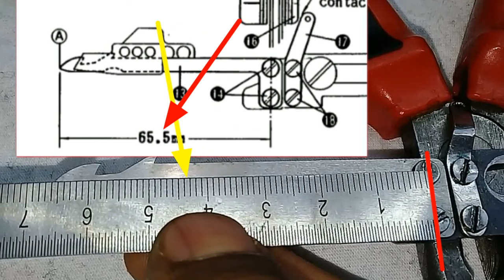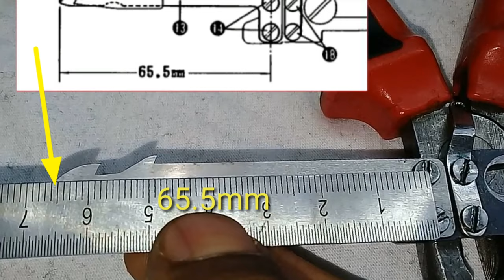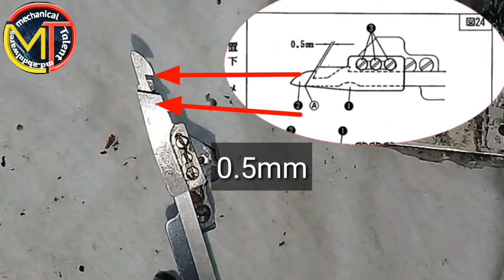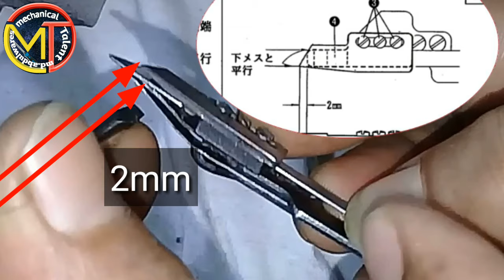UT knife adjusting part 01,pegasus flatlock cylinderbed.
pegasus flatlock cylinderbed  UT Knife settings,part 01.